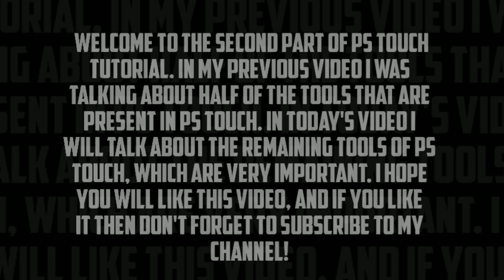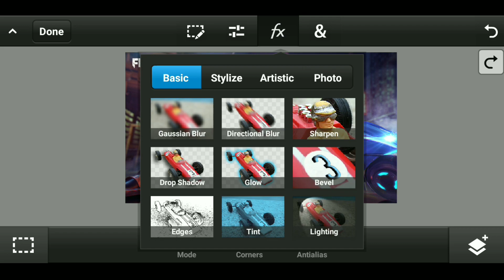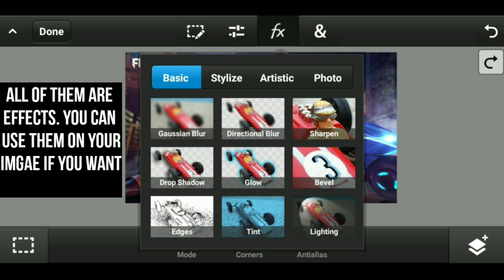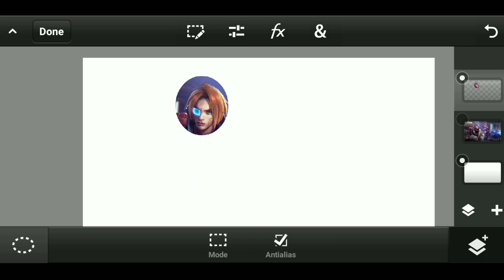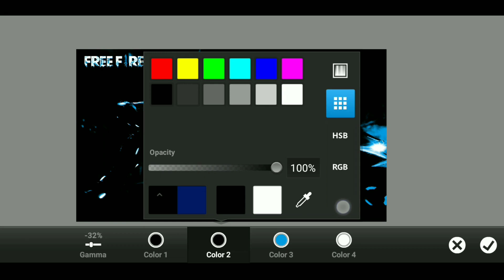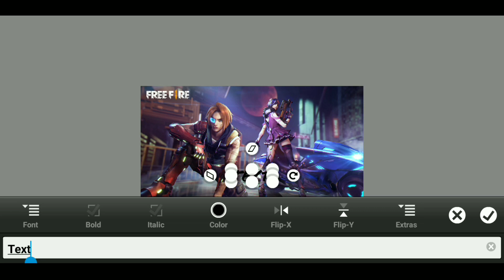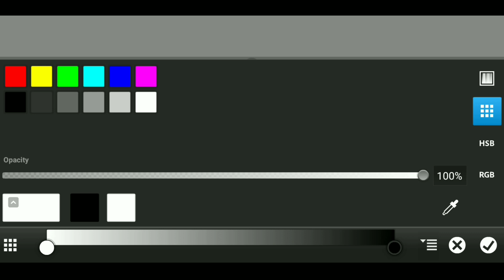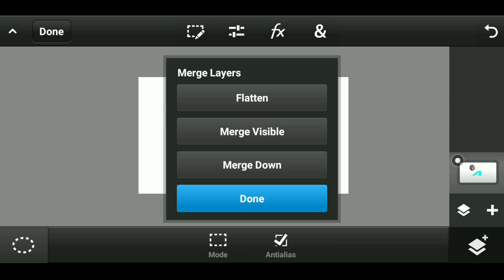Ps touch tutorial part 2 || how to use ps touch || Photoshop for Android ps cc direct download link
Hello guys. If you enjoyed this video than please do like share and subscribe my channel and if you need any kind of tutorial please tell me in the comment section... Thank you..

Link:

Used apps:

1. ps touch

Edit like ruok ff:
Thumbnail like rouk :
How to make free fire slow mo video:

FreeFire India
Video editing free fire
Outro for YouTube
Colonel

ps cc download
ps touch download link
how to use ps touch